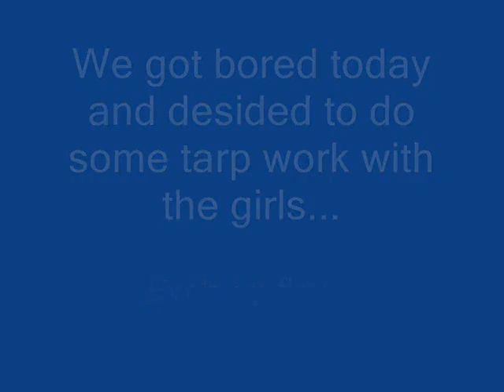Tarp Work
Short-ish vid showing Moki's 10 year old arab (chestnut mare) and my 2 year old Clydsdale/TB filly (bay and 4 whites) Both did well, I was EXTREMELY proud of how Eve did considering she's only had tarp work done with her 4 times in total!